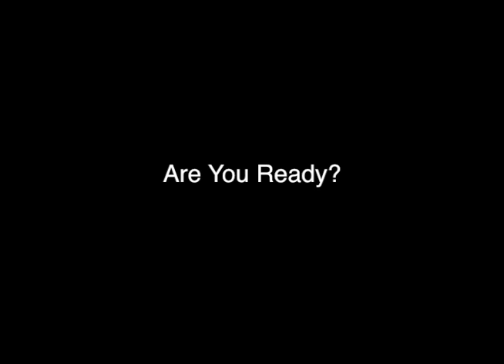The Rapture Prophecy - Prophet Aldi Essandjo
As we draw closer and closer to the return of our LORD & Savior Jesus Christ, He is warning us about our daily walk with Him.